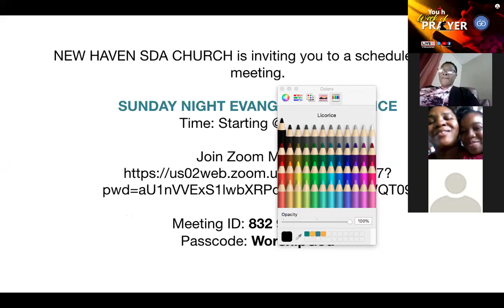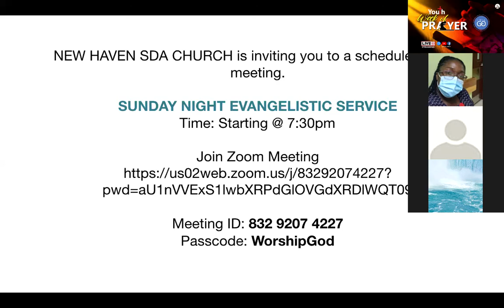Youth Week of Prayer | AY Programme || April 10, 2021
Moderator: Sis. Yvette Shields-Green